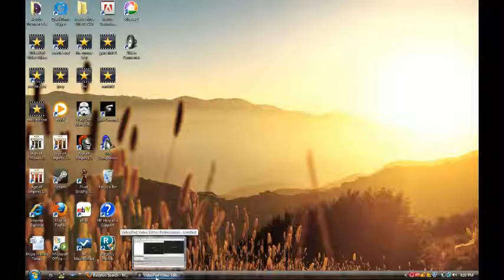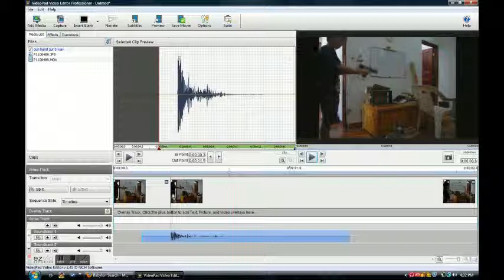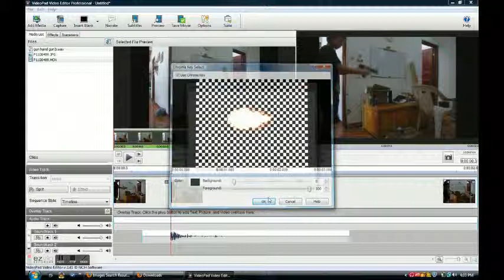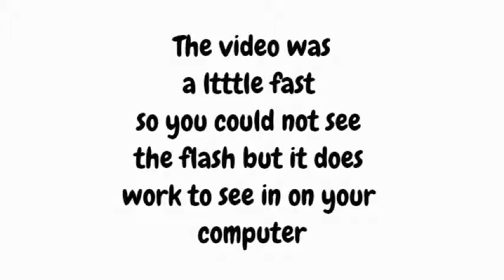How to make a muzzle flash in videopad editor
how to make a muzzle flash in videopad